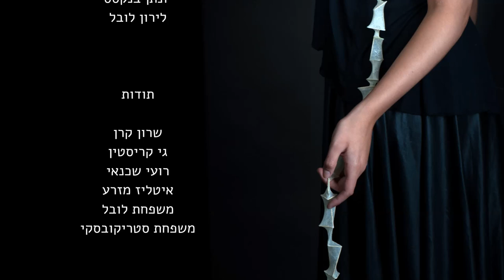B-body Final Project BA jewelry design Liron Loval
The name of the project is B body, that is to say:  being a body.
B-Body is a collection of objects designed for the body, aimed at transforming one's identity.  My studies and ongoing interest in the body form inspired me to design new physical shells: organic sheets of thin and transparent intestines which cling naturally to metallic skeletal structures that convey strength. The two materials combined bring each other to life. The former identity is now hidden under a new appearance.
In the process, fantasy creatures derived from my imagination begin to take on physical attributes, some sprouted long, strange fingernails and others grew large spheres instead of hands.  Sometimes they have new faces and at other times they are faceless.  The body parts with which we are familiar shed their previous definitions and evolve into new forms with a different meaning.